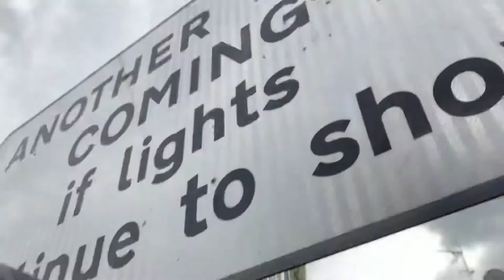Intro to Meeting House Lane Level Crossing (Antrim) Saturday 01-05-2021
Intro 2 of 5.